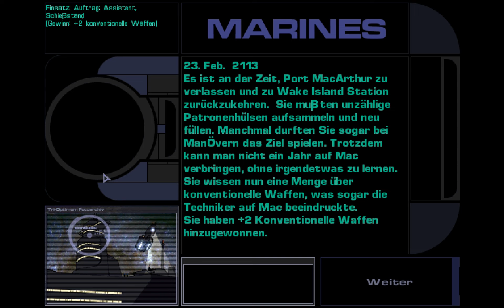Let's Play System Shock 2 #001 [HD] [Deutsch] [Blind] UNN Training